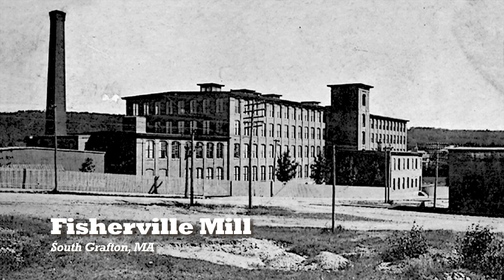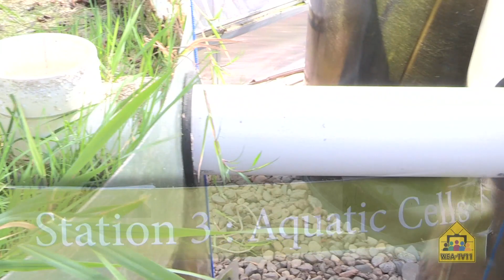Environmental Science and Technology - Living Systems Laboratory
Worcester Technical High School Students
South Grafton, MA Blackstone River